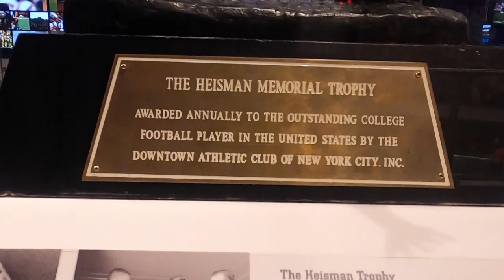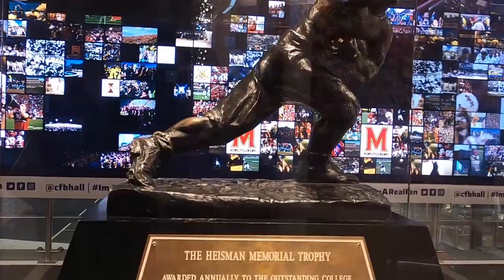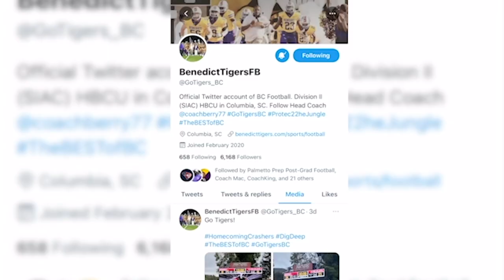2021 Season The "Coach Chennis Berry Coaches Show" Episode 10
Welcome to the Coach Chennis Berry Football Coaches show as we bring you everything Benedict College Football 2021.  We will recap the previous contest as well as preview our upcoming game each and every week.  Join us.  GO TIGERS!